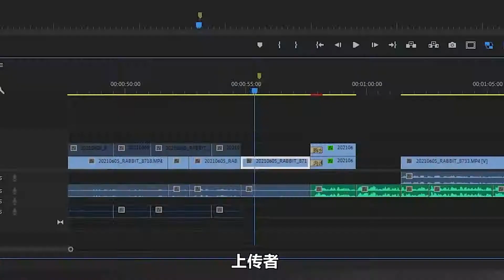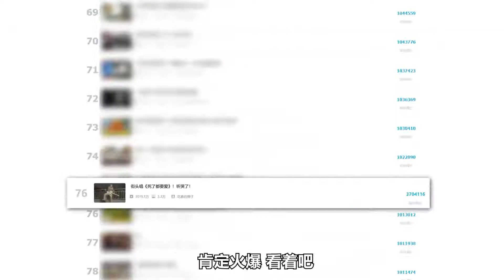Rebirth I Want to Be a Top 100